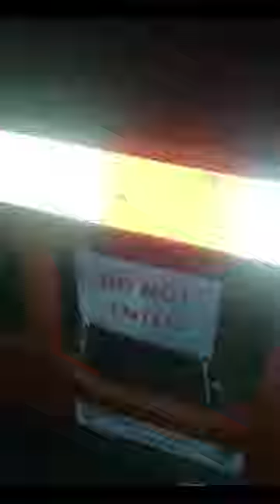The Hillbilly Cannibal Horror Movie, Tralee Ireland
From The Hollywood Wrong Turn Movies comes The Hillbilly Cannibal A Local Horror movie made in Tralee Co Kerry Ireland by James Coffey and Paul Moriarty